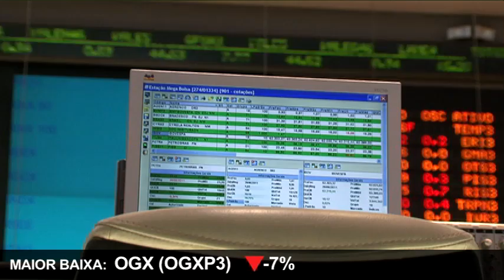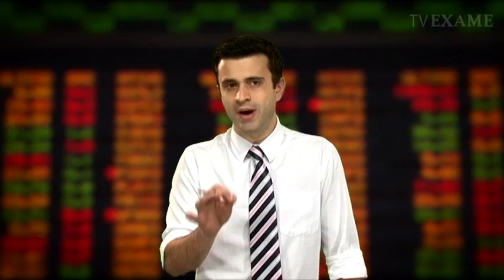Direto da Bolsa - 11 de junho de 2012 - 2ª Edição